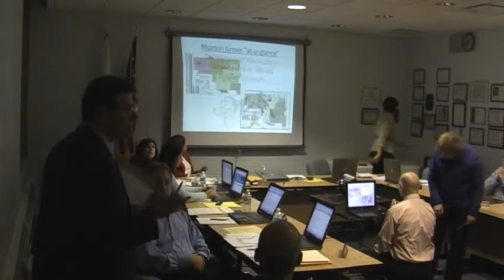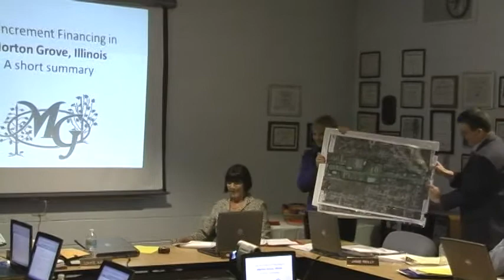Joe Wade's Discusses TIFF With Golf School Board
Joe Wade, the Village Administrator of Morton Grove, discusses the relevance of the Waukegan Road TIFF District to the possible consolidation of Golf 67 schools with the District's school board.